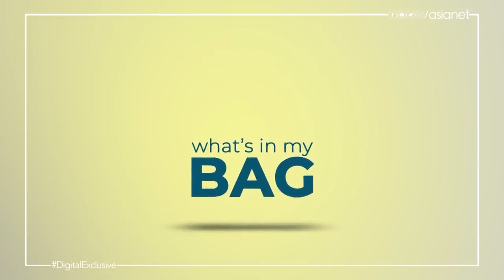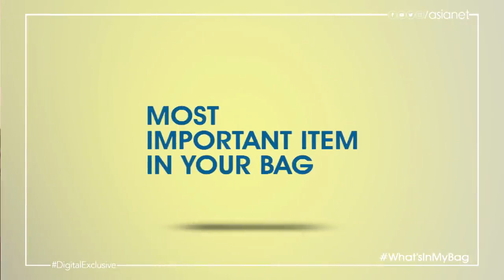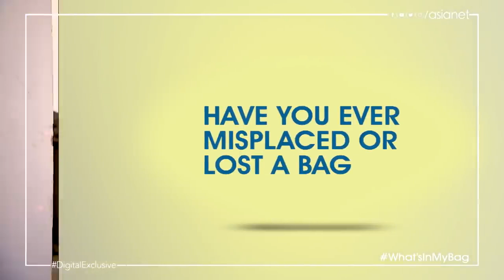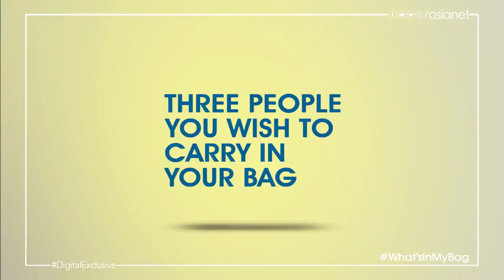തന്റെ ജീവന്റെ ജീവനായ കുട്ടപ്പനെ പരിചയപ്പെടുത്തി ജാനകി സുധീർ.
What’s In My Bag || Janaki Sudheer || Asianet